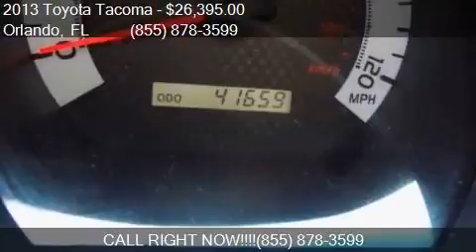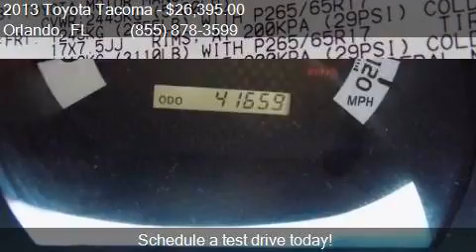2013 Toyota Tacoma PreRunner V6 4x2 4dr Double Cab 6.1 ft LB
This 2013 Toyota Tacoma PreRunner V6 4x2 4dr Double Cab 6.1 ft LB 5A is for sale in Orlando, FL 32817 at GREENWAY Ford.

Engine: 4.0L V6
Transmission: Automatic 5-Speed
Color: Magnetic Gray Metallic
Mileage: 21220
Contact GREENWAY Ford 9001 EAST COLONIAL DR Orlando, FL 32817 to test drive this 2013 Toyota Tacoma PreRunner V6 4x2 4dr Double Cab 6.1 ft LB 5A today.